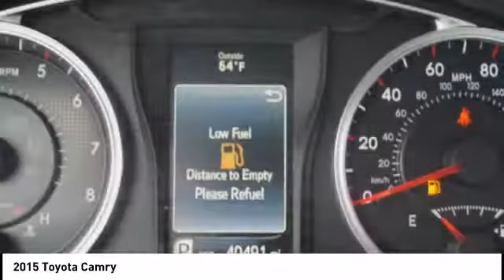2015 Toyota Camry Orange CA U20545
2015 Toyota Camry

1400 North Tustin Ave.

Looking for the right ? Today could be your lucky day. this 2015 Toyota Camry could be yours.